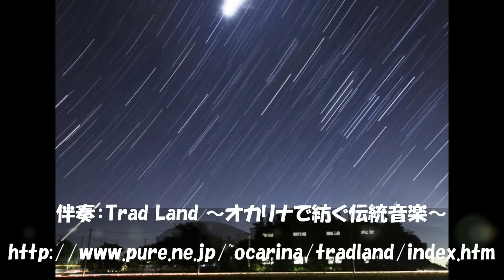冬の星座(Molly Darling) On Ocarina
冬の星座(Molly Darling)をオカリナで演奏してみました。
素晴らしい伴奏は「Trad Land(トラッドランド)～オカリナで紡ぐ伝統音楽～（